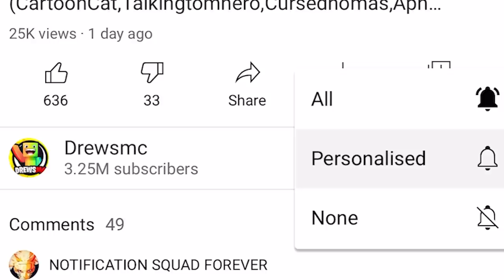DO NOT CHOOSE THE WRONG DIAMOND PORTAL! (Trollge,SpaceJam.exeMrhopps,Luca.exe,Sonic.exe)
DO NOT CHOOSE THE WRONG DIAMOND PORTAL! (Trollge,SpaceJam.exeMrhopps,Luca.exe,Sonic.exe) For Minecraft Xbox 360, Minecraft Xbox One and Minecraft Pocket Edition./MCPE